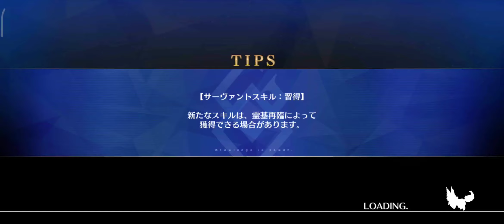【FGO】Grand Nero Fest 2021 - Suzuka Gozen Exhibition 4T ft Okita